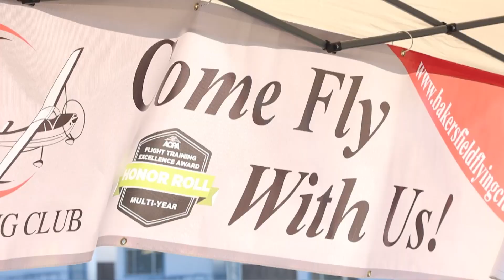BCSD News March 8, 2024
This edition of BCSDNews features Math Bowl and State Robotics competitions and a generous donation from our Roosevelt students to The Mission of Kern County.